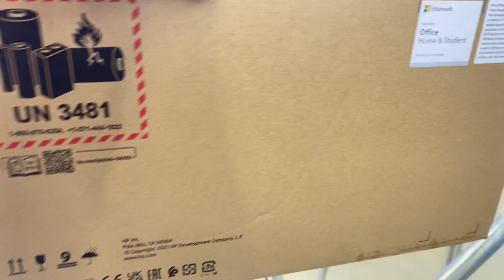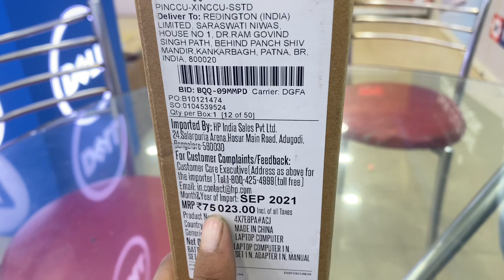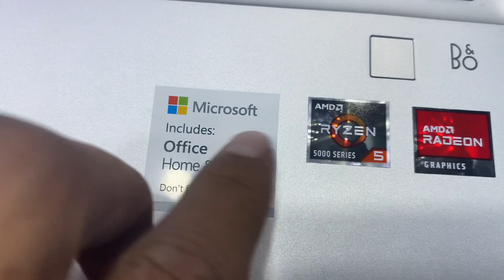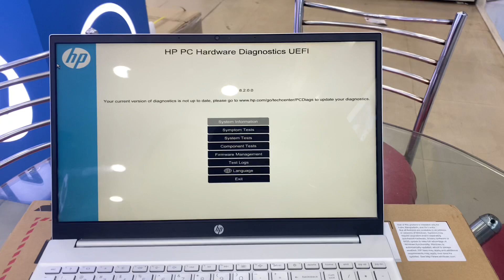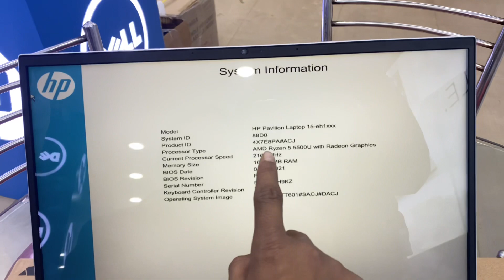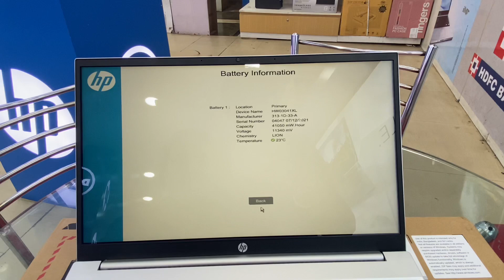New ⚡️⚡️Hp pavilion 15-EH1103AU Ryzen 5 5500U 16GB/512GB SSD 15.6 W11 Review Hindi🔥🔥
HP Pavilion 15, Ryzen 5-5500U, 15.6-inch (39.6 cm) FHD, Micro Edge Display (16GB/512GB SSD/B&O Audio/Radeon Graphics/Win 11/MS Office/ FPR/ Backlit Keyboard/ Natural Silver/1.75 kg), 15-eh1103AU